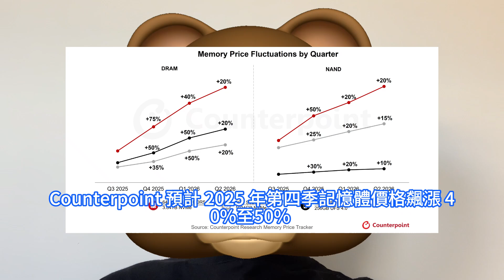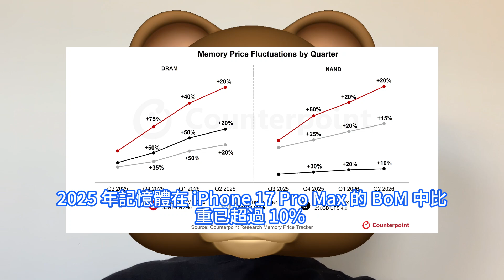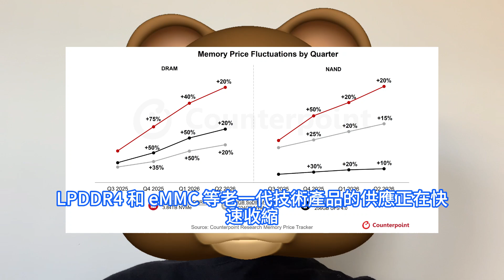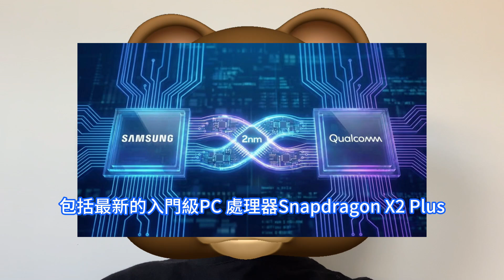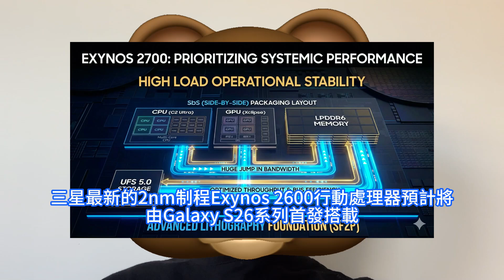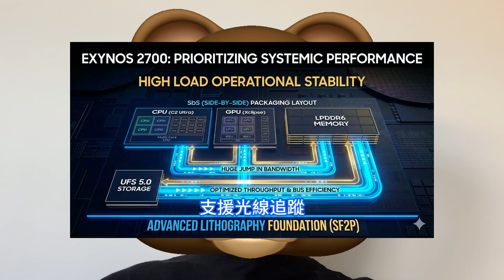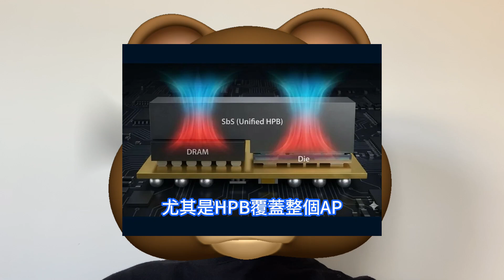猛被扒光！三星Exynos 2700真出息了，自家SF2P工藝提升恐怖Arm C2核心加持，FOWLP-SbS封裝實現高效散熱過程。手機處理器大廠高通，正就驍龍2奈米SF代工合作進行深入洽談。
隨著三星、SK 海力士等一線廠商以及長鑫存儲CXMT等中國廠商將產能轉向高利潤伺服器 DDR5 記憶體生產，LPDDR4 和 eMMC 等老一代技術產品的供應正在快速收縮。在日前的CES 2026展會上，手機晶片大廠高通執行長Cristiano Amon 證實，高通正與韓國晶圓代工廠三星電子進行深入洽談，計劃將其下一代處理器交由三星2nm制程來代工。三星計劃於2027年推出的Exynos 2700行動處理器的代號為Ulysses，預計將採用三星第二代2nm GAA工藝SF2P量產。